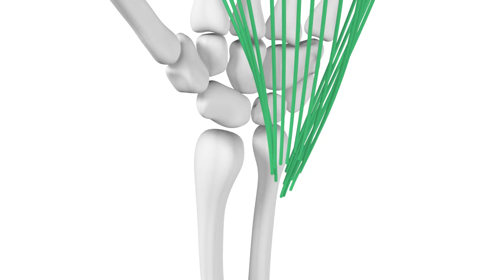LIGAMENTO CRUZADO ANTERIOR. Ejercicios para Rehabilitación COMPLETA por FASES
✅ Te mostramos los mejores ejercicios de rehabilitación LIGAMENTO CRUZADO ANTERIOR. ¡No te los pierdas!⭐

💎 EXTRAS
Si quieres comprar unos sliders como los del video: 👇🏽 👇🏽 👇🏽
⚠️ SLIDERS o DESLIZADORES para EJERCICIOS

También puedes ver el siguiente artículo sobre rehabilitación de ligamento cruzado

🔴 Si quieres que hagamos más videos sobre esta patología déjanos en comentarios "REHABILITACION LIGAMENTO CRUZADO"

[00:00] Introducción.
[00:50] Distribución de las FASES de los ejercicios.
[01:44] Bloque 1: Ejercicios de 1 a 3 semanas desde la operación
[01:48] Ejercicio 1: Activación isométrica de cuádriceps
[02:38] Ejercicio 2: Activación concéntrica de los isquiotibiales
[05:04] Ejercicio 3: Rotación tibial
[06:58] Bloque 2 : Ejercicios 3/4 semanas de la operación
[07:28] Ejercicio 4: Estabilidad monopodal
[08:49] Ejercicio 5: Sentadilla simple
[10:55] Ejercicio 6: Sentadilla pistol
[12:49] Bloque 3: 4/6 semanas de la operación
[13:30] Ejercicio 7: Ejercicio de puntillas y flexión
[15:10] Ejercicio 8: Desplazamiento lateral
[16:45] Ejercicio 9: Caída desde step
[18:15] Ejercicio 10: Variación de ejercicios del bloque 3